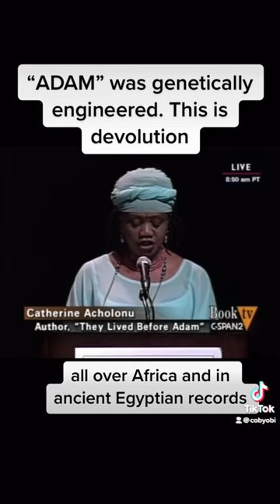THEY LIVED BEFORE ADAM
I Love this woman…

Professor Catherine Acholonu

ATUM=ATOM=ADAM. Let me explain.

There are esoteric (hidden) and exoteric (outer) meanings for Adam. One of the esoteric meanings is Adam represents the Atom.

The Ancient Egyptian/Kemetic God, Atum is the primordial god of Khem. Atum also means, "primordial one" The Atum is the void from which the sun is born. The ancient Kemetic word Atum appears to be the root word for atom. The ATOM is the basic unit of quantum measurement. Atoms are the divine spark and super intelligence that lie within the cells.

Adam is the first "created" man in the story of the Hebrew bible. The biblical story of Adam’s creation is actually a tale of genetic engineering, DNA modification, and the splitting of the ATOM of his god essence; this was done by the false gods "Anunnaki". Adam symbolically represents a kind of specie (homosapien) that was created, due to this manipulation, the "fall of man" accelerated. The Igbo describes this event as the Fall from Immortality to mortality and from Eternal Knowledge to ignorance and fear-centeredness. "Ada m" in Igbo means "fallen" i.e. "fallen man". Ancient Igbos were aware of this fall from divinity and knowledge of this recreation event is encoded in their sacred langauge. As per igbo oral tradition, this is confirmation that the Igbo were on earth before Adam.

Adam represents the current fragmented collective consciousness of humanity. There existed a divine "hueman" specie prior to this genetic engineering process. These divine beings possessed supernal powers easily accessible without much effort. Catherine Acholonu asserts this is the Homo Erectus. The Homo Erectus is nothing like what modern archeology tells us. My research shows that even the Homo Erectus, as great as they were, are a devolved form of an even more super god-like"hueman" in earlier epochs.

"lt was the god En-ki (Lord of Earth), the extra-terrestrial scientist who engineered the recreation and Fall of Adam. (Zecharla Sitchen ed., The Lost Book of Enki)

Adam is "mankind" a kind of man, and not the first true man. There was never a time that man was not, We have always been here in this cosmic school of life